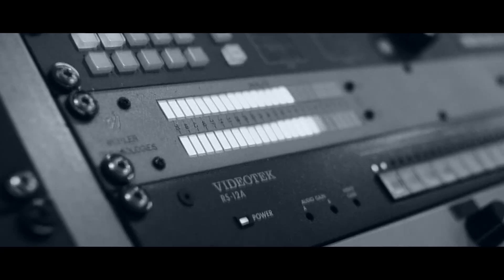Người Truyền Lửa mùa 2 (2014) - Tìm kiếm và đào tạo Bình luận viên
Bạn mong ước trở thành một Bình luận viên?
Bạn từng ăn, ngủ, cuồng nhiệt hò hét hay phẫn nộ, khóc cười theo tiết tấu của những trận đấu tại các sân cỏ trên khắp hành tinh? Bạn nắm rõ từng thông tin về cầu thủ, huấn luyện viên, câu lạc bộ? Hay đơn giản, bạn có một chất giọng tốt và tràn ngập tình yêu với trái bóng tròn?
Hãy cùng K+ khơi nguồn những đam mê của bạn, khám phá những khả năng tuyệt vời của bạn từ những trải nghiệm chưa từng có để bạn tự tin bước lên con đường đến với một sự nghiệp tài năng, đầy vinh quang và thử thách:
Trở thành một BÌNH LUẬN VIÊN
Trở thành một NGƯỜI TRUYỀN LỬA

KHƠI NGUỒN ĐAM MÊ - CHINH PHỤC MƠ ƯỚC
HÃY TRỞ THÀNH THẾ HỆ BÌNH LUẬN VIÊN MỚI CỦA VIỆT NAM